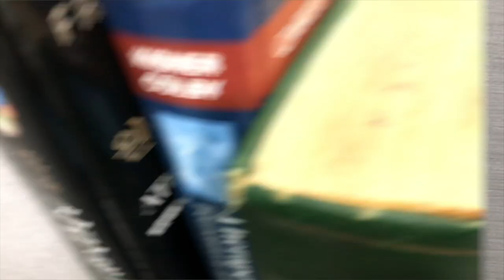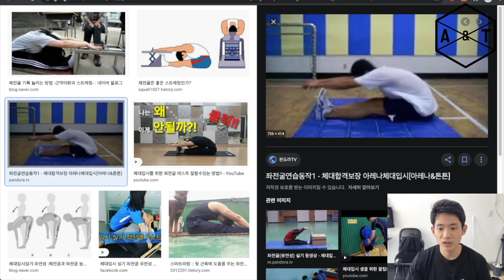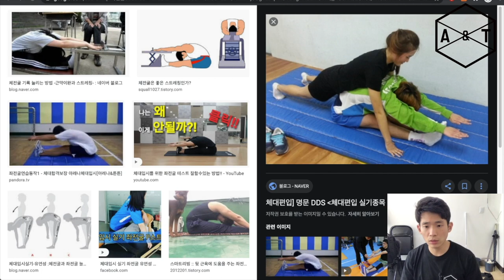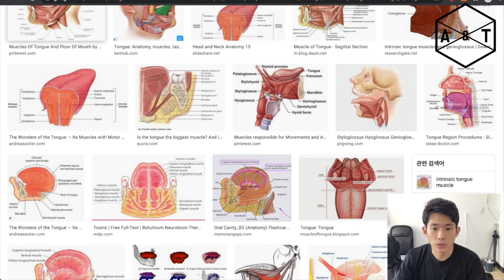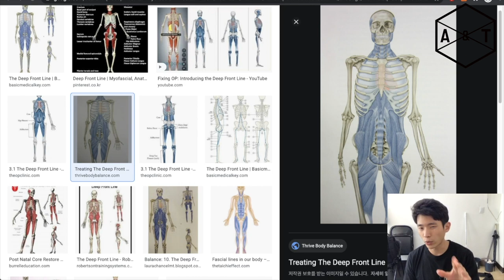순간적으로 유연성을 향상시키는 방법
하지만 금방 돌아온다는 사실 !

결국은 꾸준히 운동하는 게 답이죠.